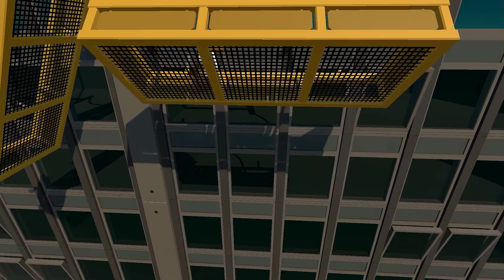GANG BEASTS ONLINE - Cool As Ice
Be sure to hit the "LIKE" button for more Gang Beasts!!!

thereal8bittheater